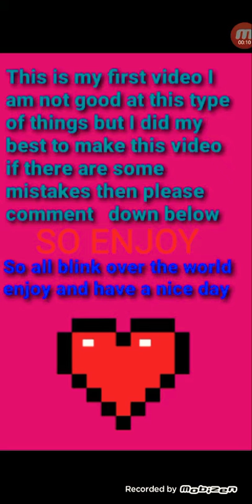BlackPink Memes only blinks will understand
This is my first video hope you like it  in a few days I will suggest a day in which  I will upload videos  Till then I will be uploading videos randomly or you can also suggest the day and sometimes on which thing should we make video and sorry for the sound in the video it's not to much good because it's my first try .Hope you like it .BYE